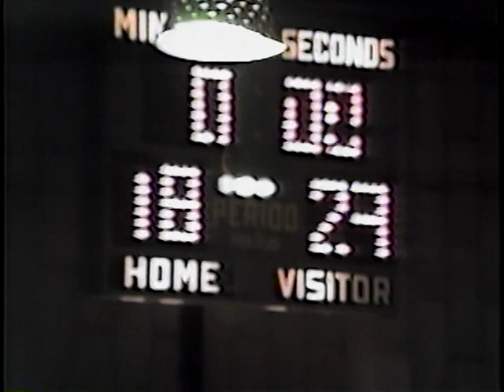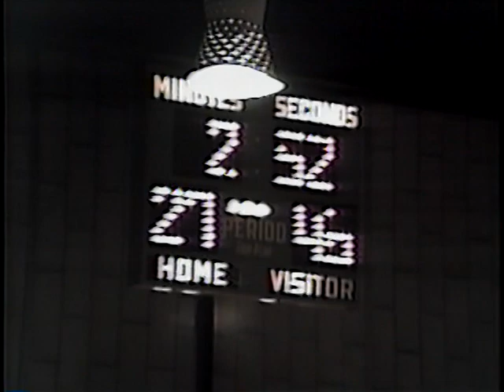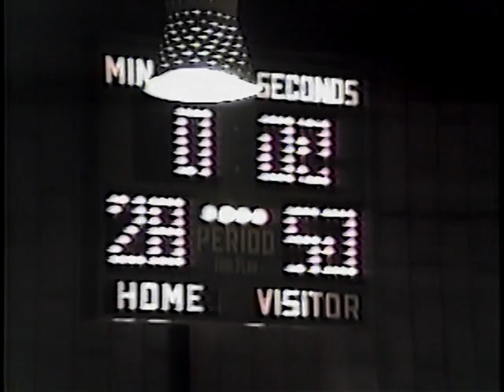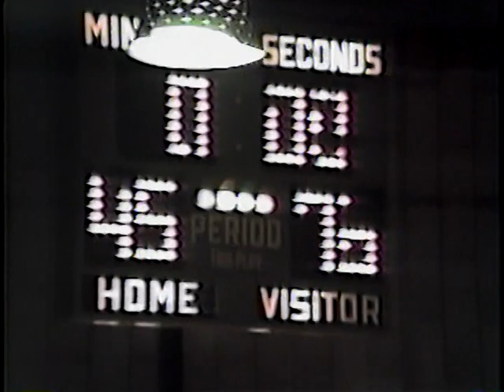Bourne HS vs Case 1986-87